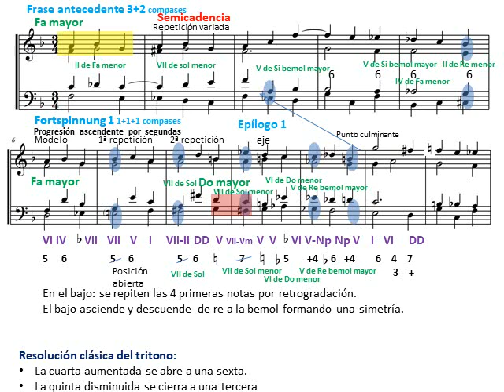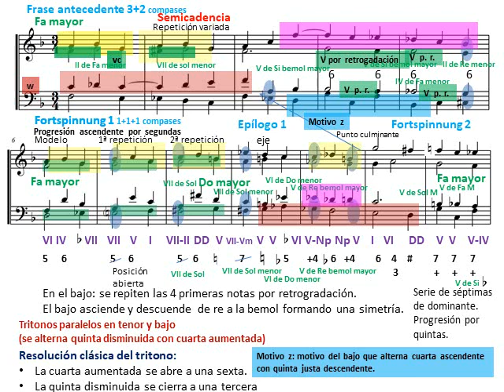Análisis armónico de un ejercicio con acordes de séptima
Este canal comparte vídeos sobre educación musical. Sobre todo sobre armonía y análisis musical de compositores clásicos. El autor de los análisis: Tomás Gilabert Giner
Más información en el blog Musicnetmaterials.wordpress.com